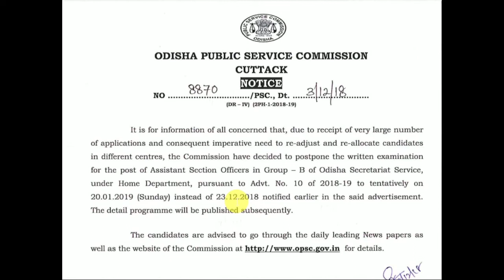ASO EXAM 2018 POSTPONED || ASO EXAM DATE UPDATE || NEW ASO EXAM DATE by Digital Odisha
hello friends ..A new notification for ASO Exam 2018 . The exam date postponed on from dt 20/12/2018 to dt- 20/01/2019. Go to the official webstie to more deatils .
 notification pdf : file:///C:/Users/DILLIPROHAN/Downloads/101819_Exam_Postpone.pdf